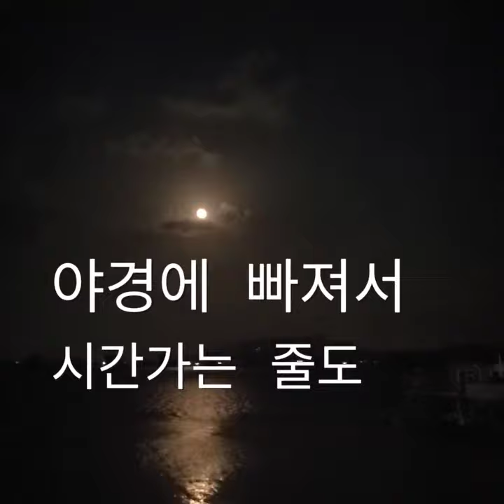57탄 일상 퇴근 후 차크닉~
퇴근 후 사람이 없는 곳을 찾아서 저녁으로 라면 끓여먹고왔네요~
조용하기도 하고 경치도 좋아서 힐링하고왔어요~
운전을 해야해서 진짜술은 못먹었지만 무알콜맥주여도 충분한기분을 내고 힐링하고 보름달도 보고왔네요~^^